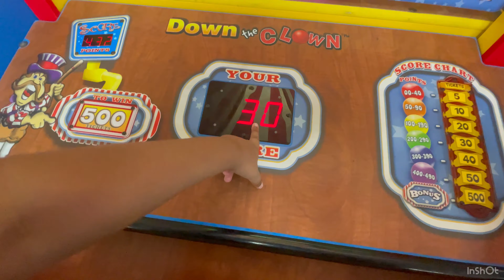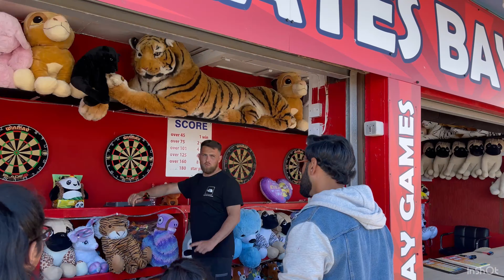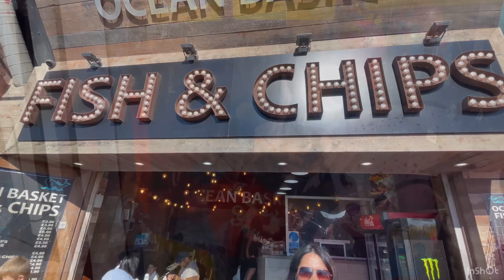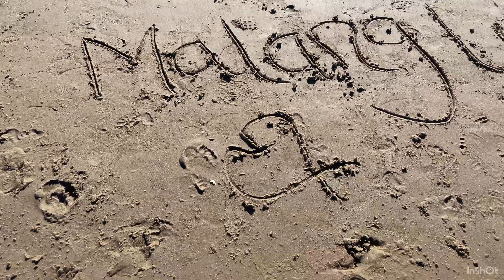Visit to Blackpool Vlog | Malang Log Official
The climate is beginning to change. Before you know it Winter is on its way. We plan a final day out to the beach of Blackpool and enjoy a wonderful day out with the family. Theres a lot to view at Blackpool and lets not forget the rides. Aleeza and Ameera are really looking forward to this day out. Near the end of our trip we stop out at Royal Nawab dining in Manchester and enjoy a delicious meal. So come join us on this tour.